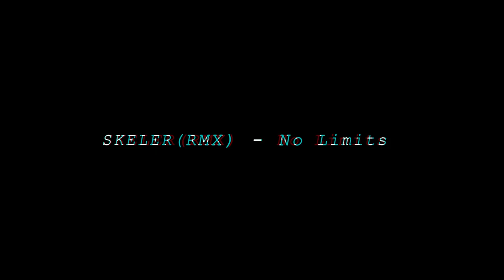Danileigh - No Limits ( Skeler remix ) ( slowed + reverb ) Starrynights90